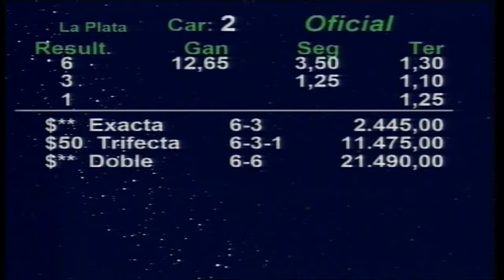Carr. 02 Premio: BABU'S PET 25-02-2024